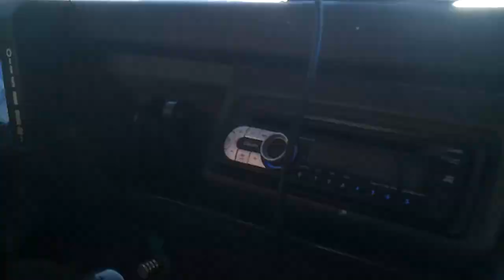Rodzinna przejazdzka Defenderem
GER 2012